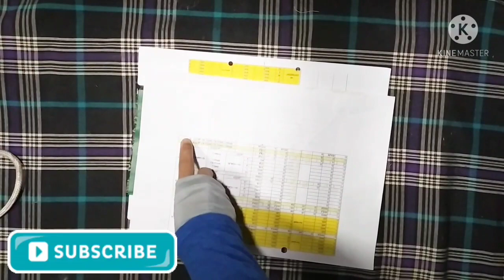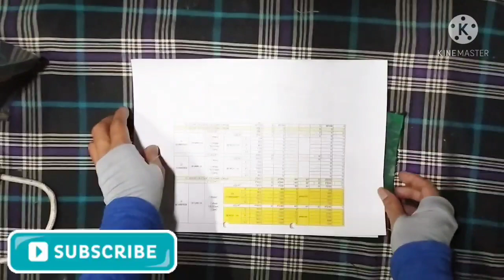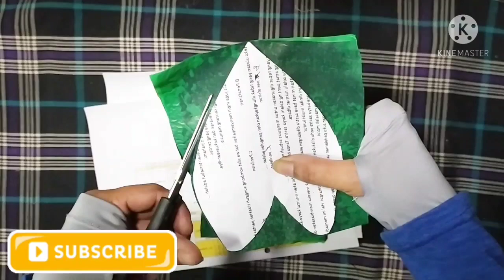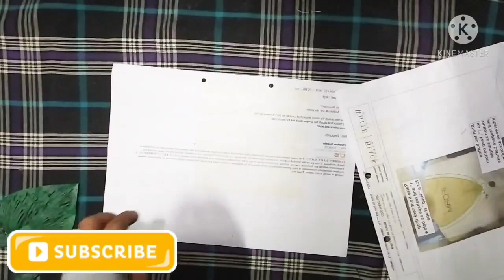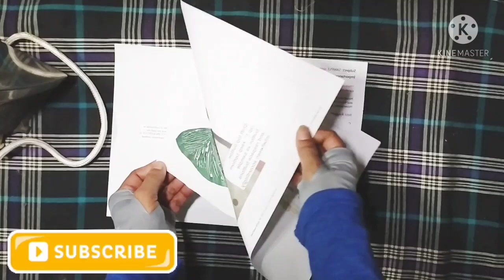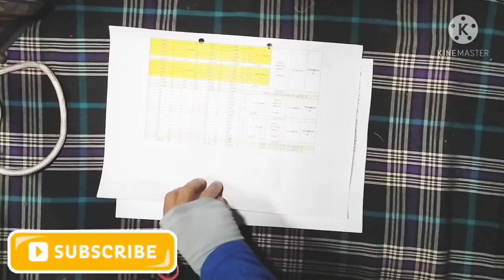tanaman daun hias rambat dari kantong plastik kresek//ornamental vines from plastic bags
tanaman daun hias rambat dari kantong plastik kresek...
ornamental leaf plant vines from plastic bags

cara membuat nya simak dan saksikan videonya sampai selesai yaa.
untuk proses setriknya cukup di tekan tekan saja perlahan,agar tektur daun lebih ketara.jika ada pertanyaan silahkan di kolom komentar,insya Allah saya akan menjawab nya.dan silahkan share video ini jika menurut sahabat Rossy craft purwakarta bermanfaat,jangan lupa dukungannya like subcribe dan lonceng nya agar tidak ketinggalan video terbaru saya,
terimakasih
selamat mencoba...

bahan yg di perlukan
_plastik kresek warna hitam
_plastik kresek warna putih
untuk yg putih bisa di ganti warna sesuai selera.
_kawat kecil UK 15 cm untuk tangkai daun.
30 cm untuk pohon daun.
_uk daun 15x10 cm,bisa juga UK di sesuaikan (di perbesar)
_lem tembak
_kertas bisa juga di ganti dengan tissu.